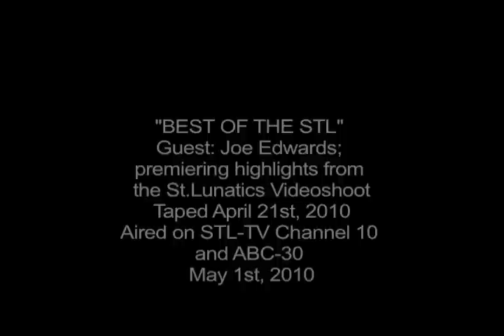St. Lunatics ft. Birdman "Money Talks" Video Shoot Highlights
STL-TV's "Best of the STL" evening show featuring a sneak peak at the behind the scenes of the St. Lunatics video shoot for their new record "Money Talks" featuring Cash Money Records CEO Birdman aka "Baby" and various cameos including rapper Chingy, Laudie on the Track, Jus Bleezy, DJ Sir Thurl, and the The Infamous DJ Quinn. It's group member "City Spud's" first video with his fellow comrades making it the first official video with all of the St. Lunatics members. The video also features Best of the STL hosts Cassandra Walker and Ivy Hartman and guest Joe Edwards. Aired on STL-TV and ABC-30

Directed, Produced, Filmed, and Edited by Christopher Phillips